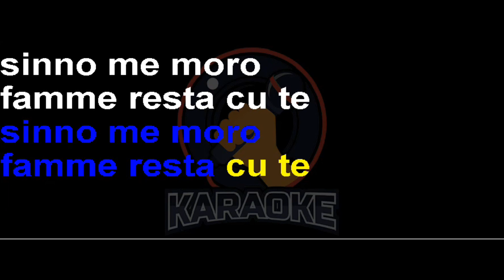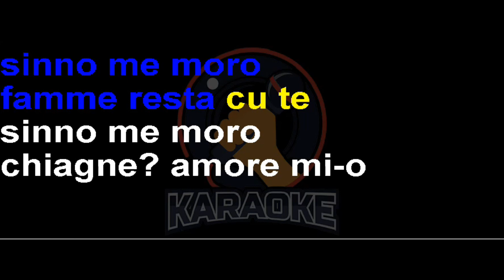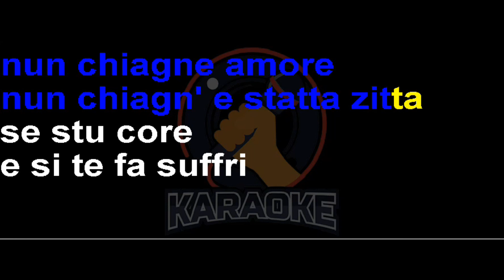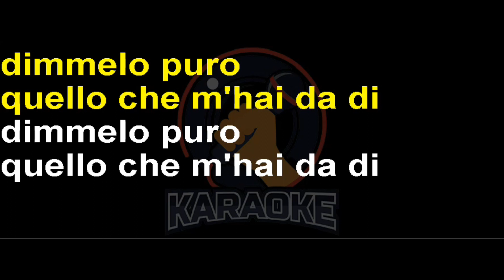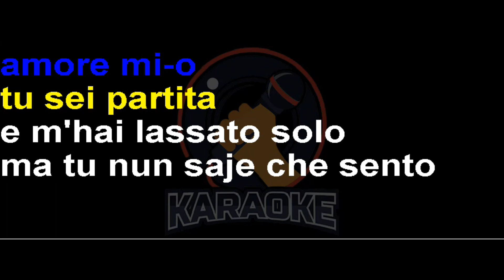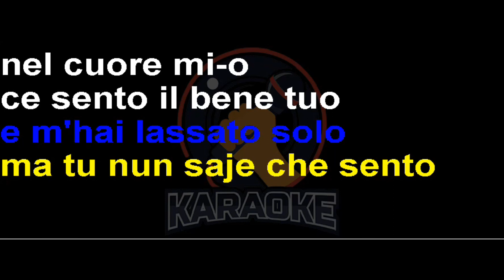Carmelo Zappulla - Sinnò me moro (Lyrics) Karaoke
Amore amore amore amore mio
io in braccio a te
mi scordo ogni dolore
famme resta' cu'tte sinno' me moro
non piagne amore mio nun piagne amore
nun piagne statte zitta su stu core
e si te fa soffri' tu dillo puro
quello ch m'hai da di' dimmelo puro
orchestra
tu sei partita e m'hai lassato solo
ma tu non sai che sento nel cuore mio
ce sento il bene tuo che me consola